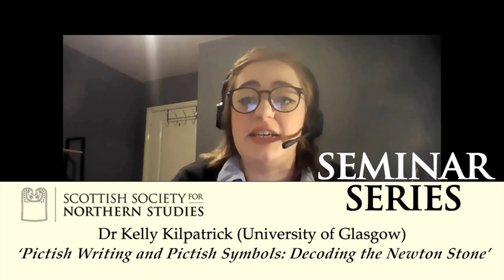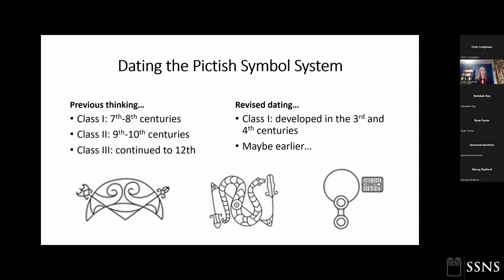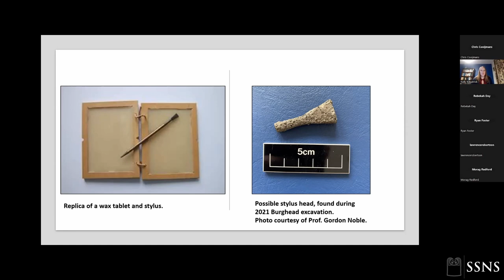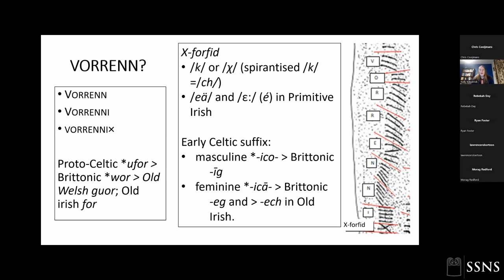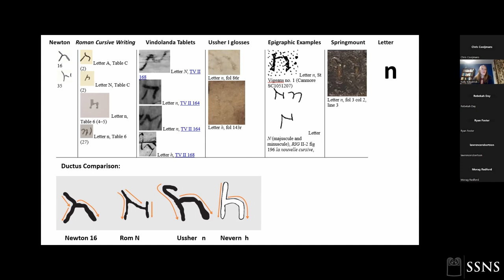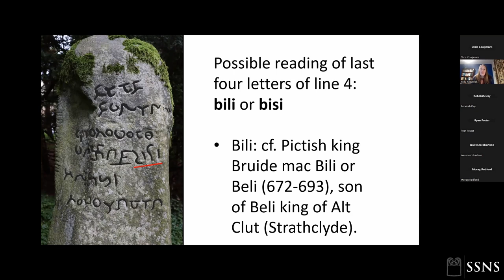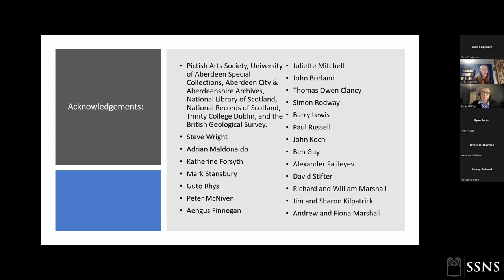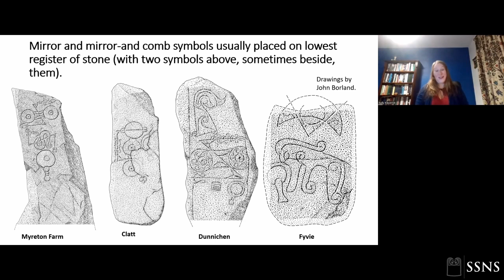SSNS Seminar - Dr Kelly Kilpatrick - 'Pictish Writing & Pictish Symbols: Decoding the Newton Stone’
SSNS Seminar - Dr Kelly Kilpatrick (University of Glasgow) - 'Pictish Writing & Pictish Symbols: Decoding the Newton Stone’

The seminar is chaired by Rebekah Day. Recorded 23/02/2023.